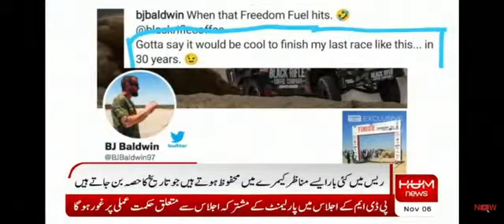Gawadar Jeep Race